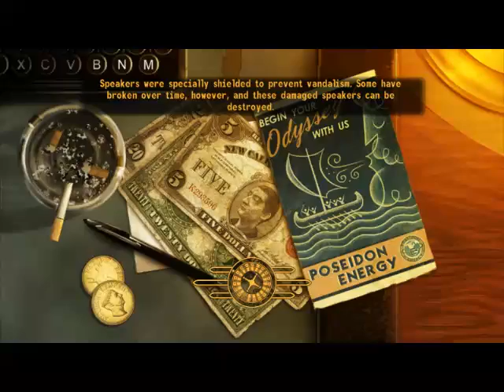Let's Play Fallout: New Vegas (Part 36)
Rescuing the final "partner."